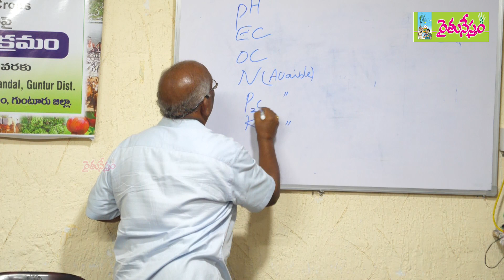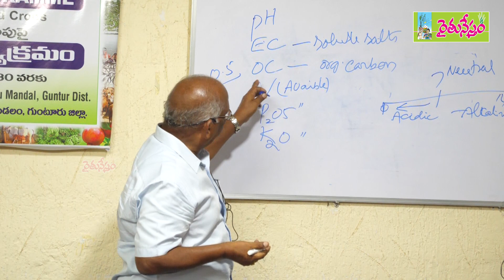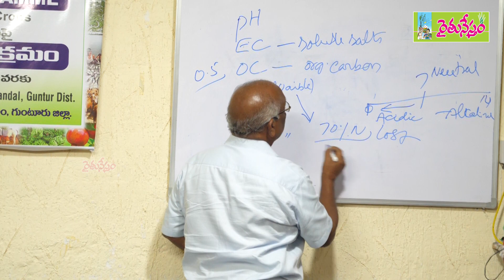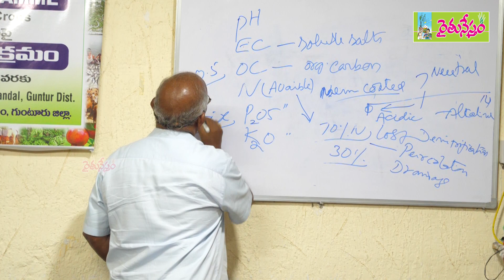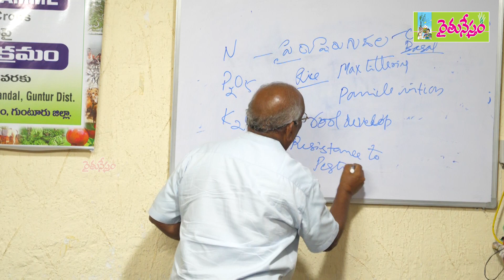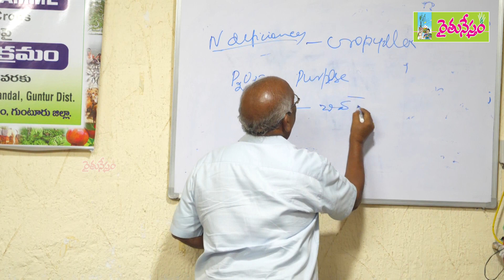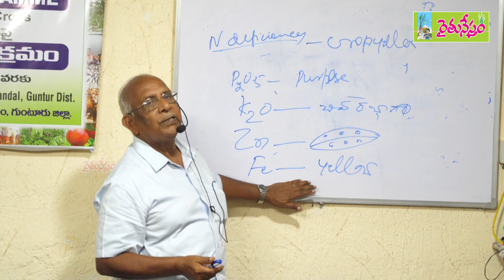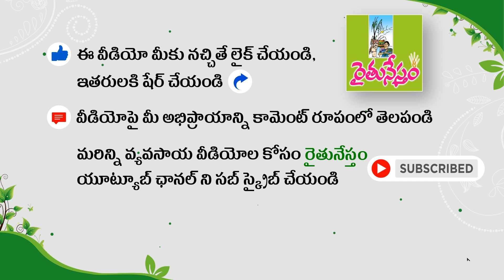మీ నేలలో ఏముందో మీరు తెలుసుకోవాలంటే ? | Know soil nutrients | Dr. M Subbarao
నేలల స్వభావం, గుణ గణాలు, పోషకాల గురించి రైతులకు అవగాహన ఉండాలని భూసార శాస్త్రవేత్త డాక్టర్ ఎం. సుబ్బారావు సూచించారు. రైతునేస్తం ఫౌండేషన్ ఆధ్వర్యంలో నాబార్డ్ సహకారంతో  గుంటూరు జిల్లా పుల్లడిగుంట దగ్గరలో కొర్నెపాడు గ్రామంలోని రైతునేస్తం ఫౌండేషన్ రైతు శిక్షణ కేంద్రంలో మార్చి 28 నుంచి 30 వరకు మూడు రోజుల పాటు రైతు శిక్షణ కార్యక్రమాలు జరిగాయి. ఈ కార్యక్రమంలో పాల్గొన్న డాక్టర్ సుబ్బారావు.. నేలల రకాలు, వాటి స్వభావాలు, పండించదగ్గ పంటల వివరాలు తెలియజేశారు.